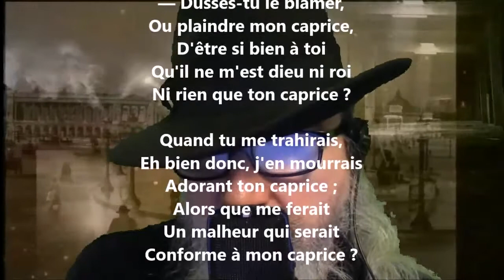Logique - Paul Verlaine lu par Yvon Jean